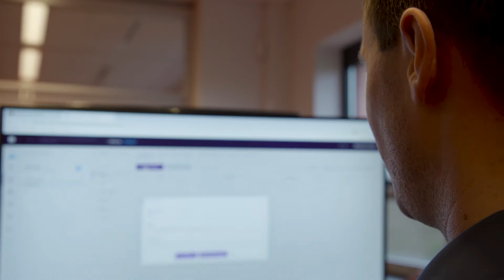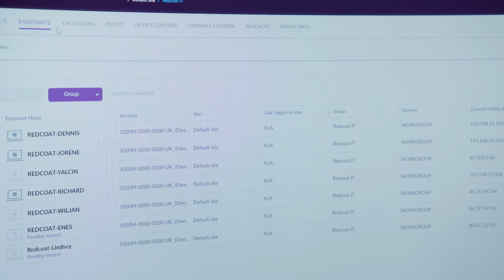Redcoat IT Item Doe Maar Duurzaam RTLZ S14E27 5 september 2020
Redcoat IT is een onafhankelijke specialist op gebied van Consultancy en Informatie beveiliging.
Wij leveren via Detachering IT specialisten op het gebied van infrastructuur, Cloud en Microsoft.
Via Managed Service leveren wij via ons product STAR een Enterprise oplossing voor het MKB op het
gebied van Informatie beveiliging en beheer.